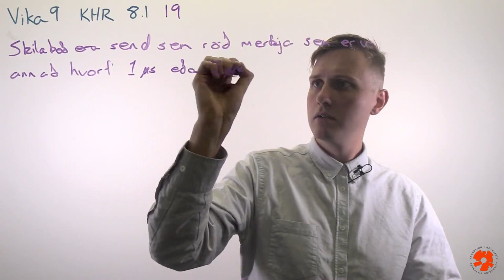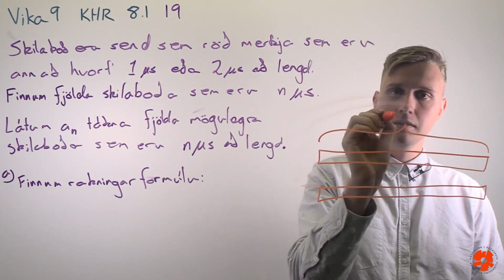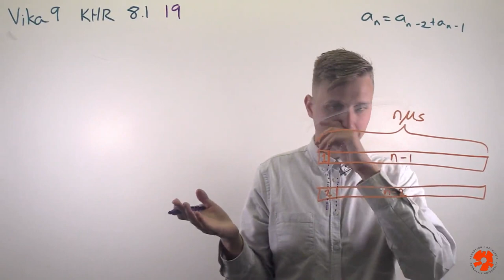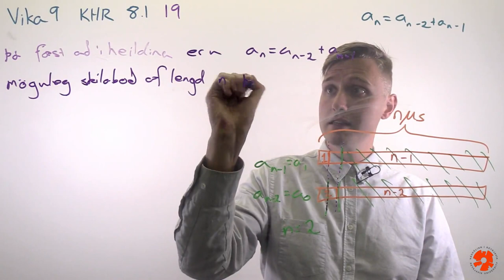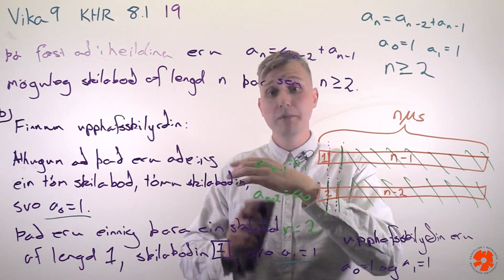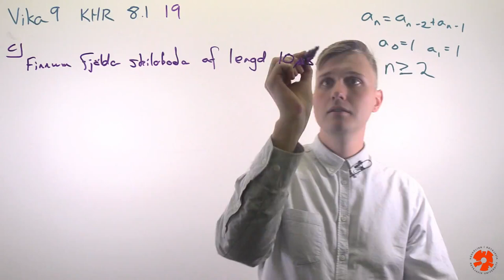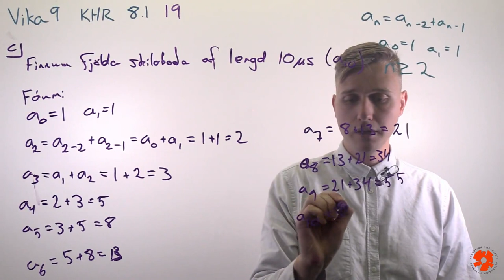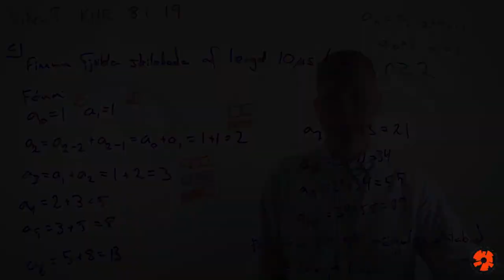Example video from Discrete Mathematics 1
One of our teaching assistants explains recurrence relations using a glass board. Many more such videos are used as teaching material in our first-semester Discrete Mathematics 1 course.